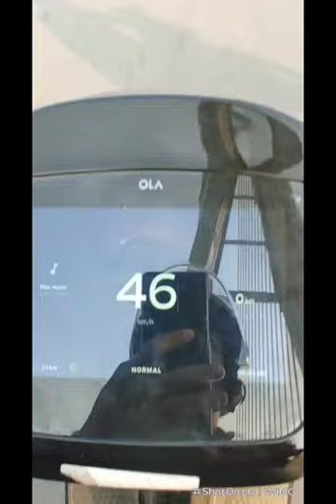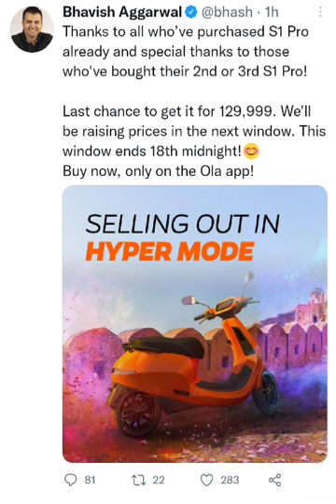Kya Ola Scooter k price increase hone wale hai ? || Ola Scooter 2nd phase final purchase window